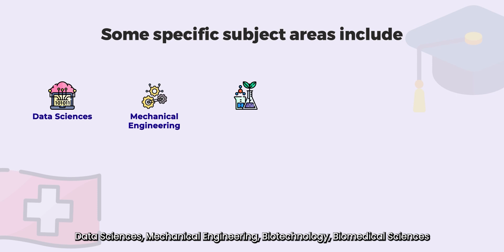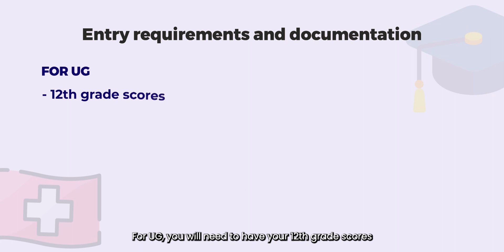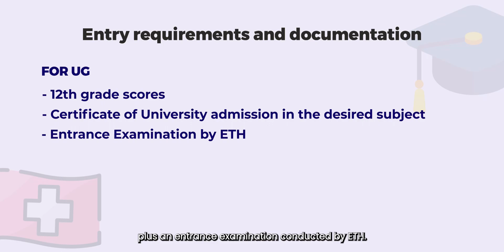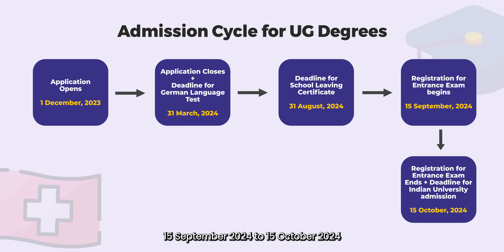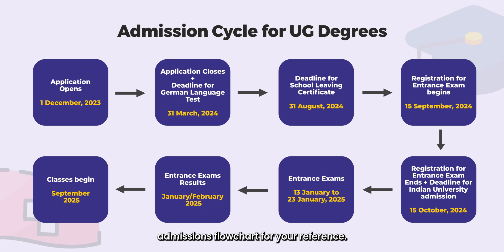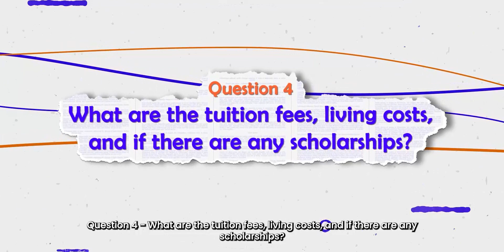Study at ETH Zurich | ETH Zurich Admission for Indian Students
If studying in Switzerland is something you’re looking at, then ETH Zurich should be your top choice. Why? There is a long list of reasons! ETH Zurich has produced over 20 Nobel Prize Winners and boasts a long list of distinguished alumni, including none other than Albert Einstein.🤩

Ranked 7th globally by QS and 11th by Times Higher Education, ETH Zurich is 1st in Switzerland, 4th in Europe, and among the top 10 in the world for many subject areas, including Engineering, Architecture, and Natural Sciences.🧪

In today’s video, we'll explore why ETH Zurich is an excellent choice for Indian students. Stick around until the end because we are also joined by Baidyanath Kundu, a Master's student in Computer Science at ETH Zurich, who will share valuable insights and tips to help you with your application.👨‍🎓

Don’t miss out on this opportunity to learn from someone who has successfully navigated the application process and secured a place at ETH Zurich.🚀

Timecodes -
0:00 - Introduction
1:45 - Question 1 - What programs can I study?
3:44 - Question 2 - What are the entry requirements and documentation?
6:10 - Question 3 - What does the overall process and timeline look like?
8:14 - Question 4 - What are the tuition fees, living costs, and if there are any scholarships?